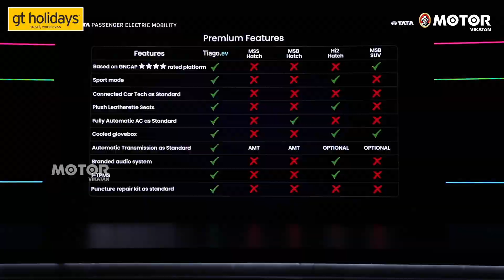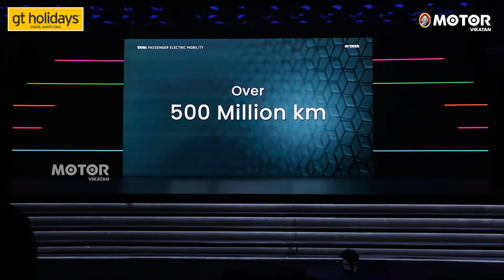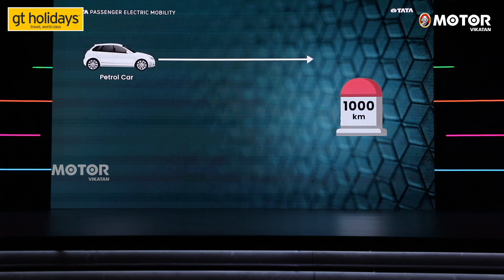Electric Car-களின் விலை அதிகம் இதனால் தான் - Anand Kulkarni | Motor Vikatan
The Tiago EV, the newest electric vehicle from Tata, has been introduced. On October 10, reservations will be accepted, and delivery will begin in January 2023. Prices for the Tata Tiago EV range from Rs. 8.49 lakh to Rs. 11.79 lakh (introductory ex-showroom). Tata has offered two battery pack options for the Tiago EV: 19.2kWh and 24kWh batteries coupled with an electric motor producing, respectively, 61PS/110Nm and 75PS/114Nm. The former has a 250 km range, while the latter has a 315 km range.